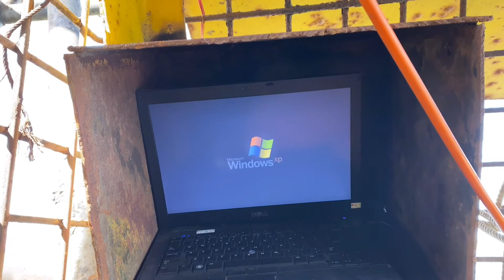Cạp đất ăn là có thật công việc của Trung Ròm cần cạp 240tấn trên salan 700m vuông | Trung Ròm Vlog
👉 Hãy ủng hộ mình bằng cách like và chia sẽ video nhé !!! ❤️
👉👉👉Đăng giúp mình sớm đạt 10000sub nhé mọi người ơi.
👉 Kết nối với Trung ròm